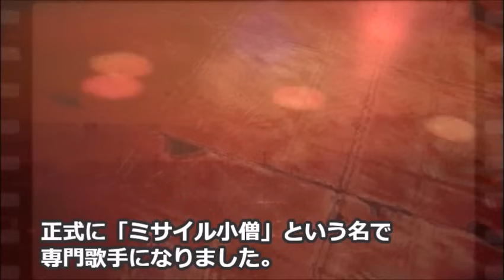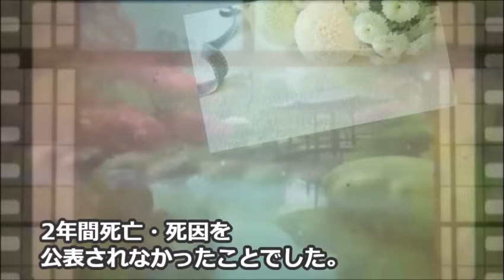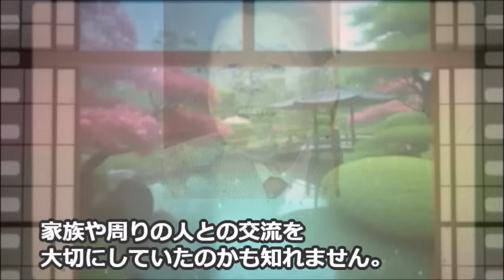白木みのるの訃報が遅れた理由、晩年の生活に驚きを隠せない…結婚を望まなかったわけとは…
「てなもんや三度笠」などで知られる白木みのるさん。明かされた晩年の生活とは…

この動画は白木みのるさんに関する情報です。
白木みのるさんを好きな方や興味のある方と楽しくコメント欄にてコミュニケーションがとれたらと思い作成しました♪

斎藤清六の今現在は…欽ちゃんファミリーの一員として人気を集め「バイナラ」という名言も…

山本學の現在や俳優三兄弟、元妻は…白い巨塔や大河ドラマなどで人気を博し…

田端義夫が共演者に激怒した理由に驚きを隠せない…息子や娘の職業、晩年は…

西島三重子が若い頃からもつ天才的才能…「池上線」のヒットと現在の活動が素敵すぎる…

挿入動画：【Pixabay】【MotionElements】【videoAC】